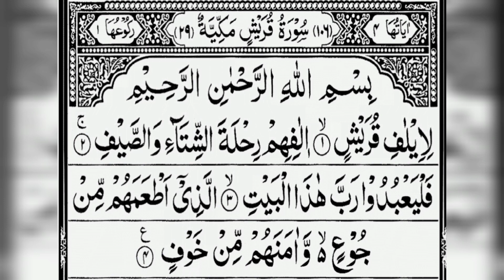Surah Quraish | سورة قريش | Surah Quraish Tilawat By Hafiz Muhammad Talha Ferozi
Tilawat surah Quraish By Hafiz Muhammad Talha Ferozi